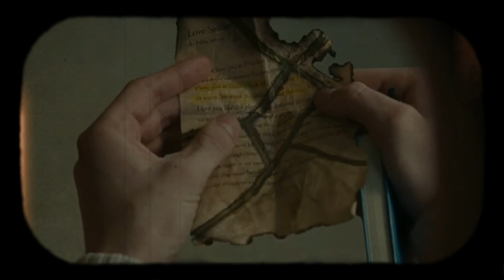Chemical Hearts || Atlantis - Seafret [Tradução/Legendado]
Atlantis - Seafret

🌌 deixe o seu feedback sobre o vídeo, dicas e sugestões 🌌

filme: chemical hearts/ a química que há entre nós